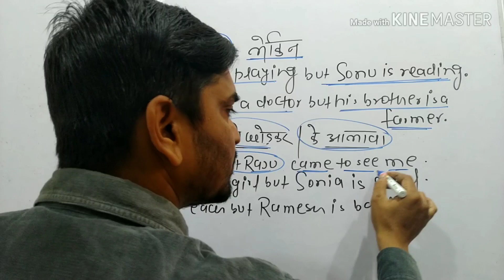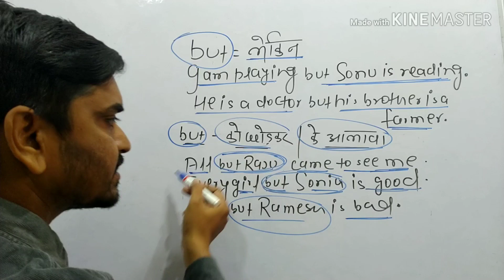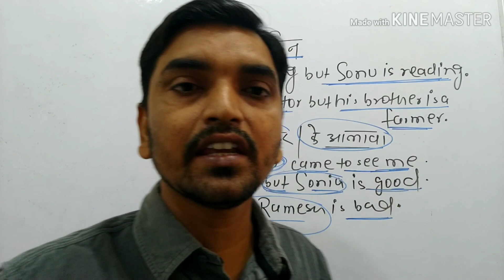Words (Video -10)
'But'. it's special use...